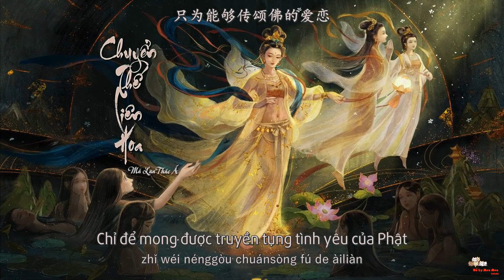Vietsub Chuyển Thế Liên Hoa Ô Lan Thác Á 转世莲花 乌兰托娅 2